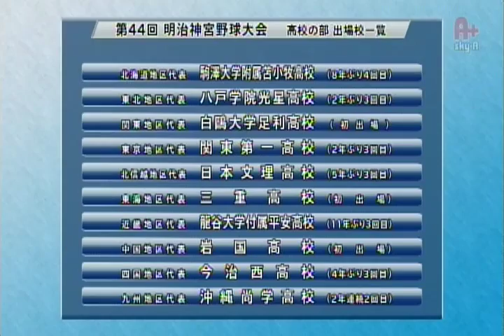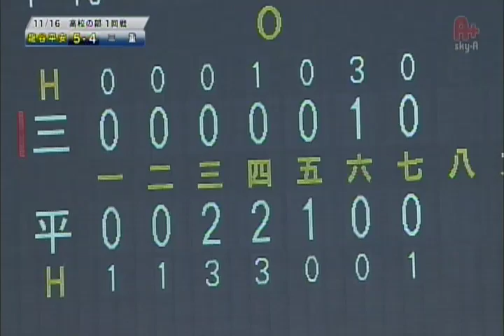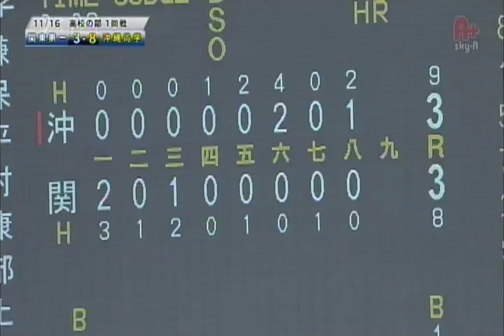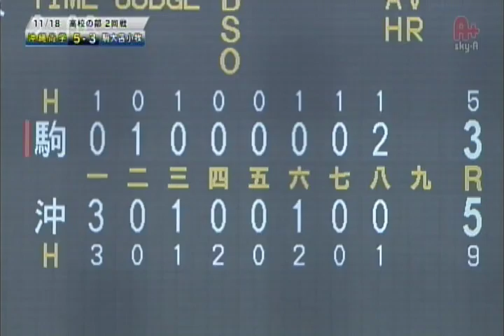明治神宮大会2013 前半戦 ダイジェスト